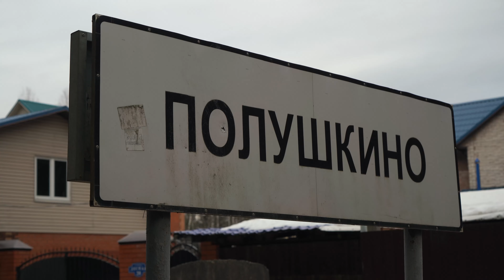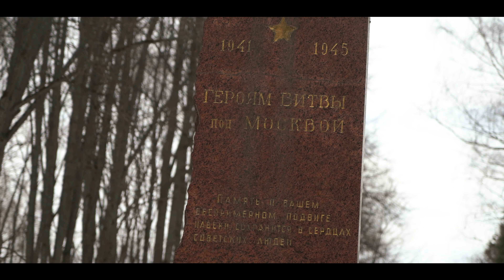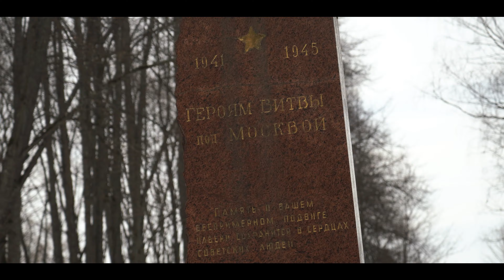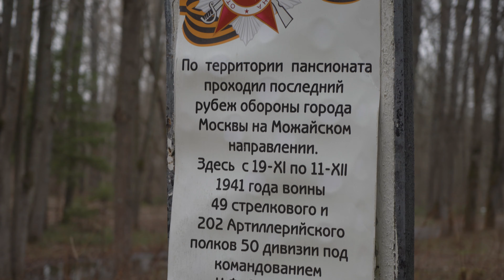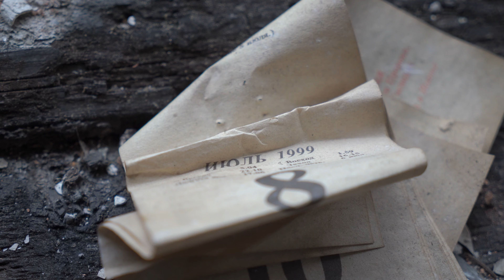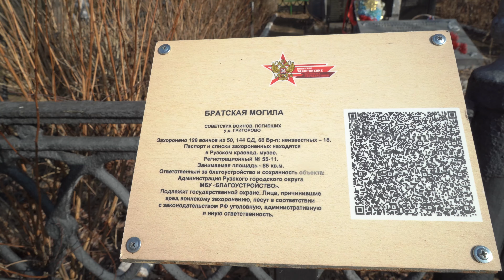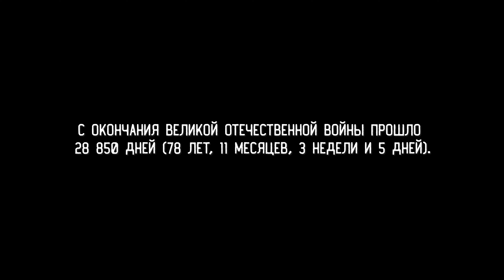ЗАБРОШЕННЫЙ ПАНСИОНАТ ПОЛУШКИНО | ИСТОРИЯ ОДНОГО ЗДАНИЯ | ПОСЛЕДНИЙ РУБЕЖ ОБОРОНЫ МОСКВЫ (4к)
Всем привет друзья. Это новый формат на моем канале - тревел. Здесь я буду посещать ЗАБРОШЕННЫЕ, ПАРАНОРМАЛЬНЫЕ места. МЕСТА СИЛЫ и НЕОБЫЧНЫЕ локации с ИСТОРИЕЙ в светлое время суток, что бы рассказать вам про эти места более подробно. Погрузить в ИСТОРИЮ этих мест и попытаться воссоздать те или иные события детально и по пунктам. В этом видео я посетил ЗАБРОШЕННЫЙ пансионат ПОЛУШКИНО, который располагается в РУЗСКОМ районе.
Когда первый раз приезжал сюда, это было в темное время суток. Тогда, я не особо придал значение всей красоте этого ЗАБРОШЕННОГО ЗДАНИЯ, но когда начал снимать новую рубрику и готовился к выпуску, я был очень удивлен историей этого здания. ВЕЛИКАЯ ОТЕЧЕСТВЕННАЯ ВОЙНА, ПОСЛЕДНИЙ РУБЕЖ ОБОРОНЫ МОСКВЫ И МНОГО ЧЕГО другого, а чего именно? Ответ вы узнаете из этого видео. ПОЛУШКИНО - ИСТОРИЯ ОДНОГО ЗДАНИЯ.